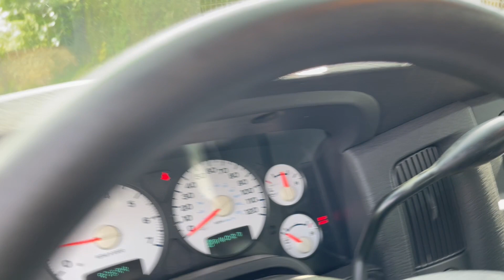2004 Dodge Ram 1500 SLT 5.7 Hemi V8 Quad Cab